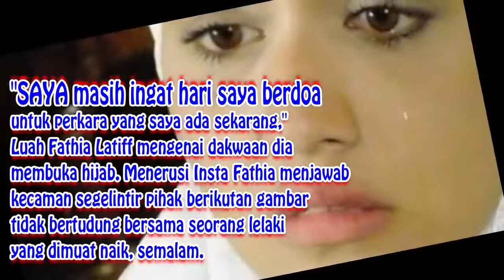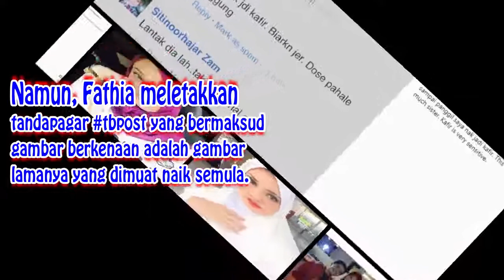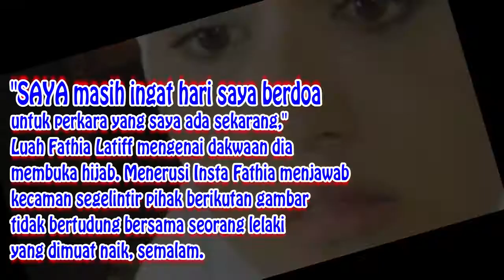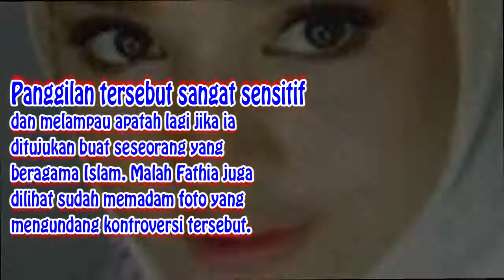'Janganlah Kafirkan Saya' Fatiya Latif